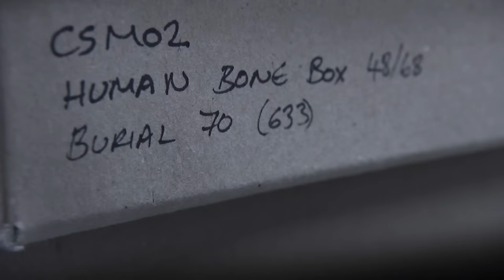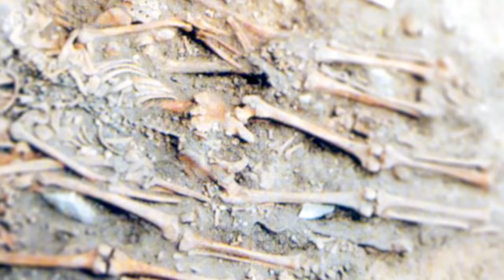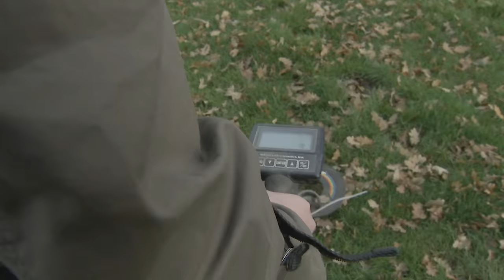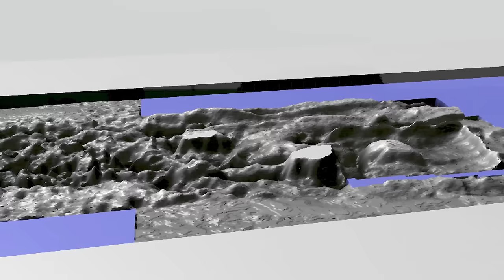The Grizzly Underground Evidence Of England's Bloodiest Battle | Medieval Dead | Real History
The Battle of Towton was fought in 1461 in North Yorkshire as part of The War of the Roses. It would go on to be the bloodiest battle in English history with over 28,000 people losing their lives in the most brutal ways imaginable. This documentary looks at what we can learn from this dark day in. English history from the archeological evidence.